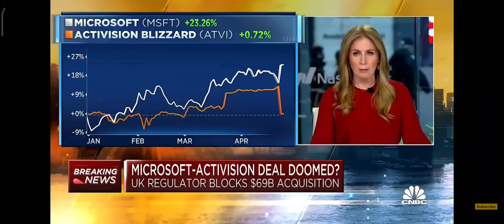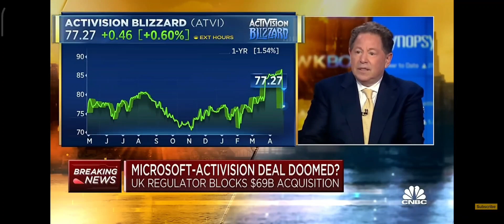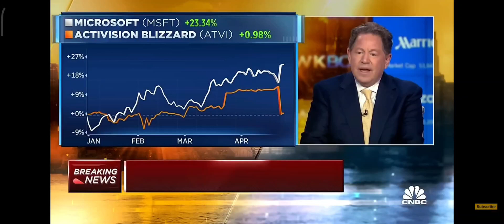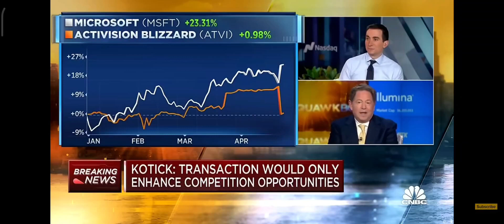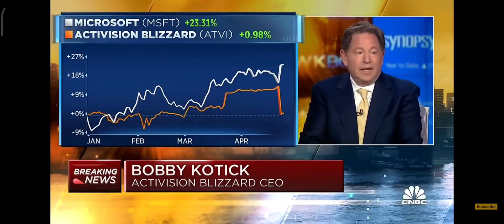"Bobby " There's more that one to cook a chicken 🍗" " this deal will be fasted tracked.